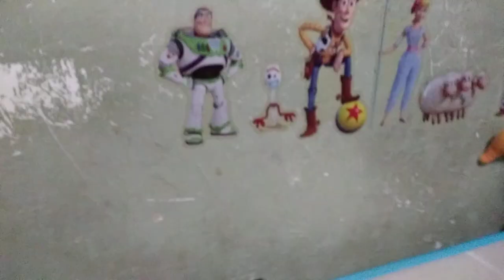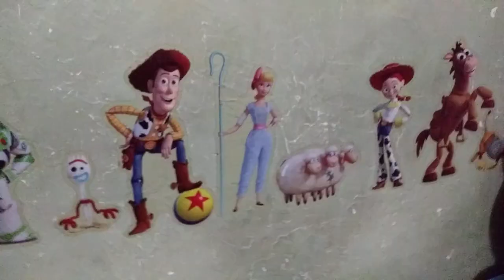FNAF plush: Baby And Bonnie's Love Story